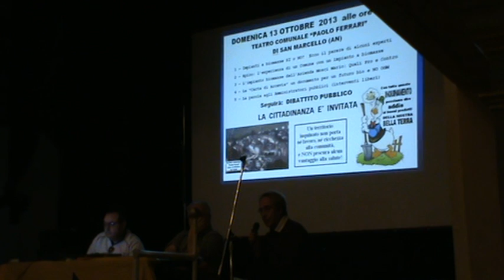San Marcello (AN) 13-10-13 Incontro pubblico 2/3 impianto a biomasse SI o NO?